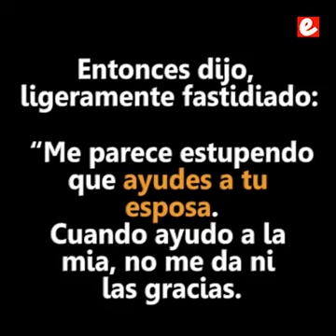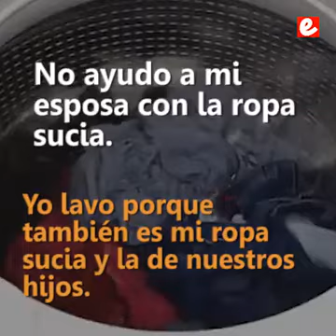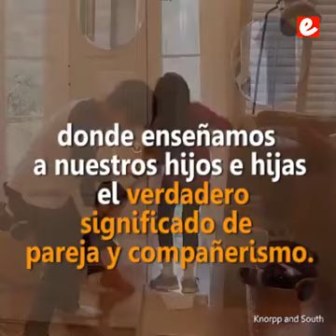Mi esposa no necesita ayuda necesita un compañero.